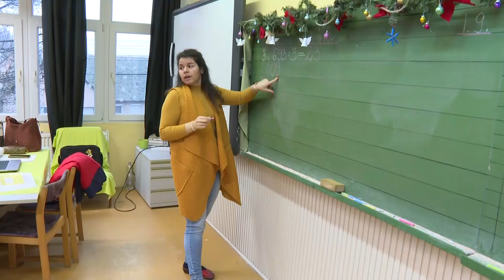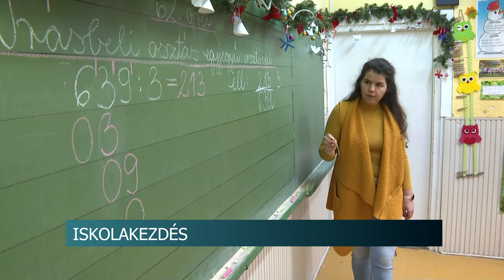Iskolakezdés - véget ért a hosszúra nyúlt téli szünet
Véget ért a hosszúra nyúlt téli szünet. A Garay Általános Iskolában Szekszárdon arra használták fel az időt, hogy elkezdjék az iskola korszerűsítési munkálatokat. Pekari Bernadett intézményvezető azt mondja szem előtt tartják az energiahatékonyságot a mindennapi működésben.